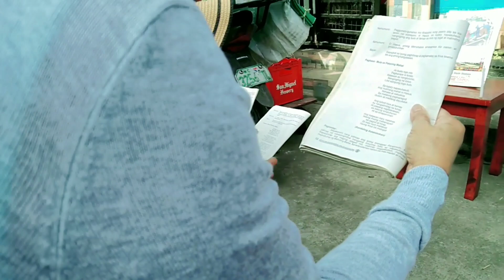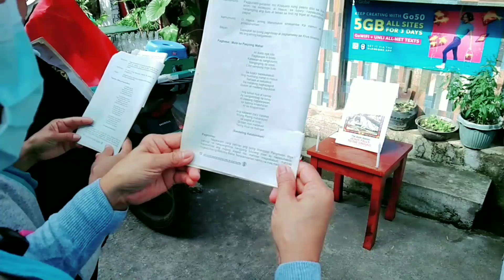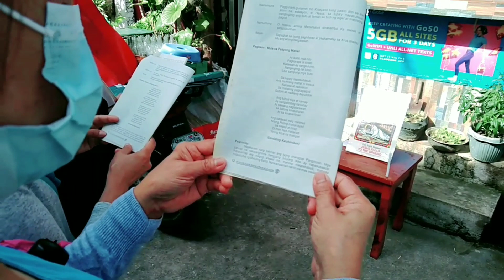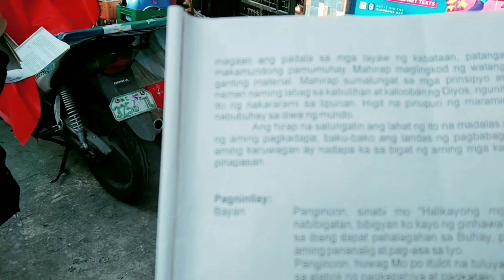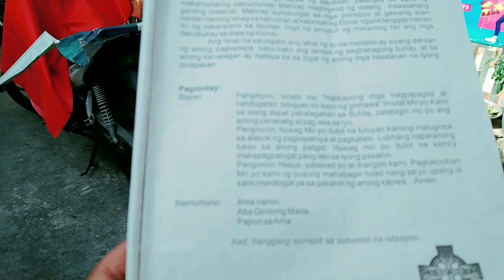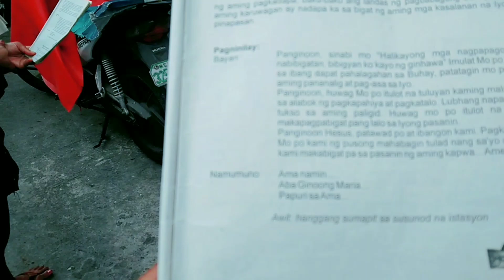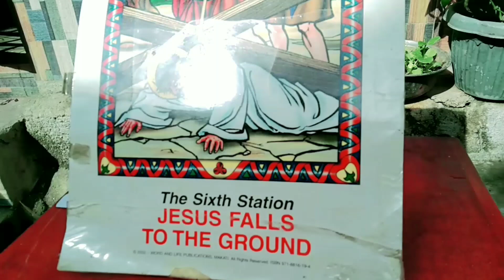LENTEN SEASON PRESENTS STATION OF THE CROSS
LENTEN PROUDLY PRESENT
STATION OF THE CROSS
JESUS FALLS